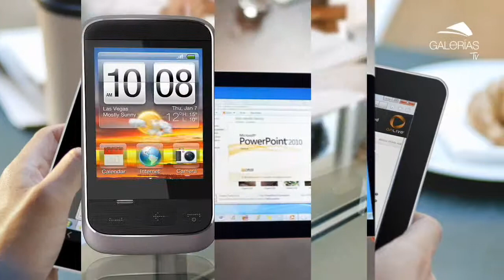Tecnología para mascotas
Conoce los gadgets más novedosos para las mascotas que llegarán a México este año.